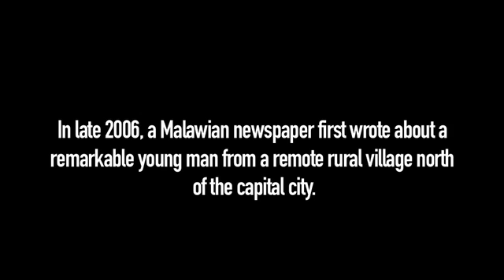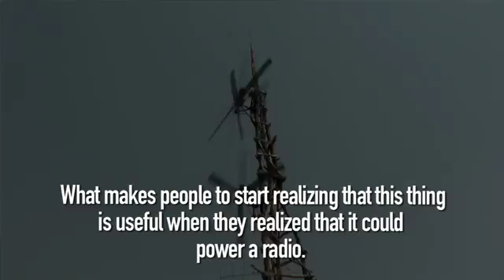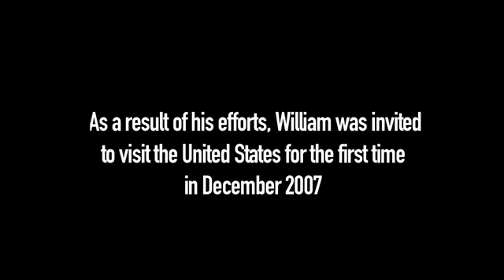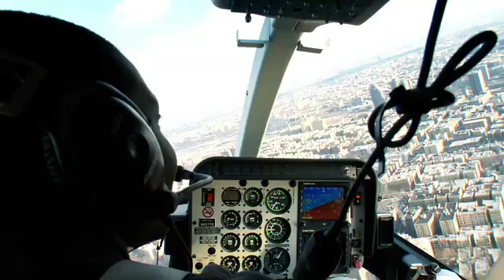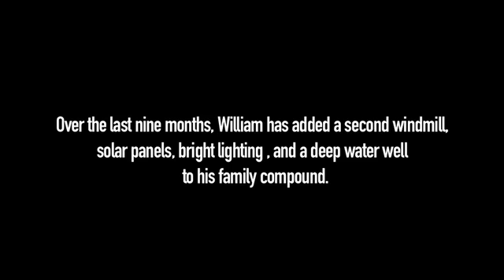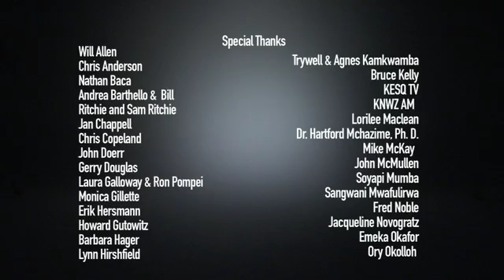the amazing story of William Kamkwamba and his windmill (Malawian genius)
4 years ago a young African from a small village (Mastala) in Malawi did a remarkable thing. William Kamkwamba couldn't afford to go to school, but after deciding to read books on windmills and educate himself. At the age of 14 he made a wind mill to generate electricity in a village that desperately needed it. You can do anything if you only try.